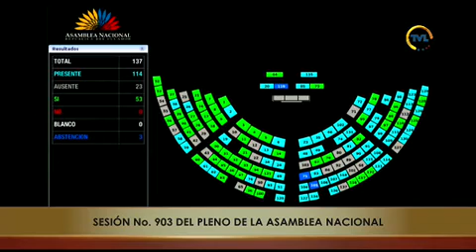Votación de la moción de la asambleísta Pierina Correa - Sesión 903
27 de febrero de 2024
CAMBIO DEL ORDEN DEL DÍA |  En la sesión del Pleno N.º 903, presenta la solicitud de cambio del orden del día, a fin de que se efectúe la Resolución en el que se disponga la elaboración de un comunicado oficial por parte de la Asamblea Nacional, asambleístas, personal administrativo, de servicio y Escolta Legislativa donde se solidarizan con las diferentes poblaciones afectadas por el fenómeno de El Niño. Además, plantea iniciar una campaña de recolección de vituallas, enseres, cobijas, alimentos, calzado, etc., para entregarlos a dicho sector de la población afectada.